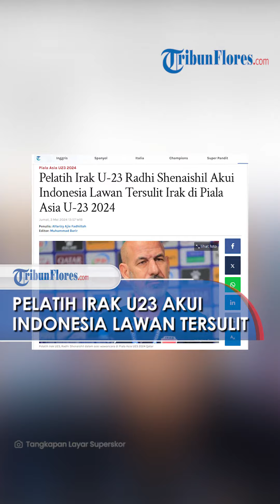Pelatih Irak U-23 Radhi Shenaishil Akui Indonesia Lawan Tersulit Irak di Piala Asia U 23 2024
TRIBUNFLORES.COM, BOLA - Pelatih Irak U-23 Radhi Shenaishil, mengakui jika Indonesia adalah lawan tersulit bagi timnya pada Piala Asia U-23 2024.

Selain secara taktikal, Radhi menilai laga ini menjadi penuh tekanan karena memperebutkan tiket Olimpiade Paris 2024.

Dalam perebutan peringkat ketiga, Irak U-23 berhasil menang dengan skor 2-1 atas Indonesia dalam duel yang tersaji di Stadion Abdullah bin Khalifa, Doha, Qatar, Kamis (2/5/2024).

Indonesia sejatinya sempat unggul lebih dulu lewat gol Ivar Jenner di menit ke-19. Sayangnya, keunggulan tersebut tak bertahan lama dan bisa disamakan Irak lewat gol Zaid Tahseen Hantoosh di menit ke-27.

Baca juga: Butuh tenaga kerja terbaik untuk bisnismu? Cari di sini!

Singa Mesopotamia berbalik unggul setelah Ali Jasim mencatatkan namanya di papan skor pada babak pertambahan waktu babak kedua.

"Bagi saya, pertandingan tersulit adalah hari ini melawan Indonesia," ungkap Radhi Shenaishil, dalam konferensi pers usai pertandingan.

"Terutama dalam 15 menit terakhir, karena ini adalah pertandingan kualifikasi Olimpiade," paparnya.

Pelatih berusia 57 tahun itu mengatakan jika pertandingan kontra Indonesia memang menyulitkan sejak babak pertama.

Namun, Radhi melihat ada peluang untuk timnya bisa menang atas Indonesia dan memantaskan diri untuk tampil di Olimpiade Paris 2024.

"Bahkan pertandingan babak pertama terasa sulit dan setelah itu kami mulai melihat bahwa kami memiliki kemampuan untuk lolos ke kompetisi ini. Itu sebabnya saya sangat senang," ucap Radhi.

Dalam perjalanannya selama Piala Asia U-23, Irak mencatatkan empat kemenangan dan dua kekalahan.

Singa Mesopotamia mengalami kekalahan dalam laga perdana di Piala Asia U-23 2024, saat bersua Thailand.

Kala itu, Irak dipaksa menyerah dengan skor 0-2 dari Thailand.

Artikel ini telah tayang di Tribunnews.com dengan judul Pelatih Irak U-23 Radhi Shenaishil Akui Indonesia Lawan Tersulit Irak di Piala Asia U-23 2024,

Penulis: Alfarizy Ajie Fadhillah
Editor: Muhammad Barir
VP: Tian Kedoh